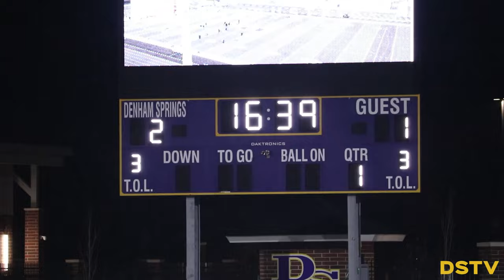HIGHLIGHTS | Denham Springs 2 Dutchtown 1 (Girls Soccer)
No. 3 Denham Springs defeats No. 4 Dutchtown 2-1 to clinch the 2024 district championship at Jacket Stadium! Down 1-0 at halftime, senior Chloe Bueche scored twice in the second half to lead the Lady Jackets in the comeback victory to clinch the program's first district title in a decade.